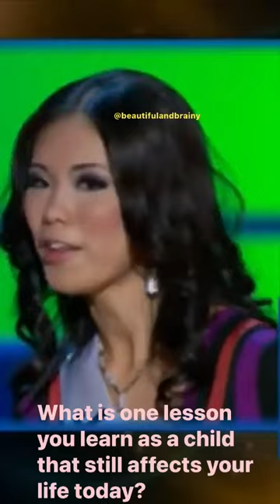Miss Universe 2007 | Riyo Mori (Japan)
Riyo Mori Japan | Miss Universe 2007 Winner | Q&A